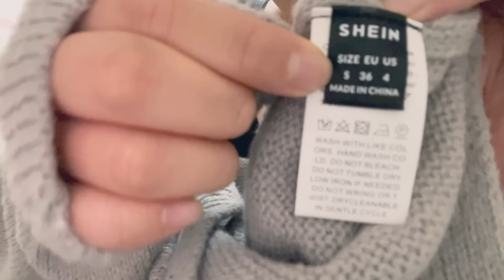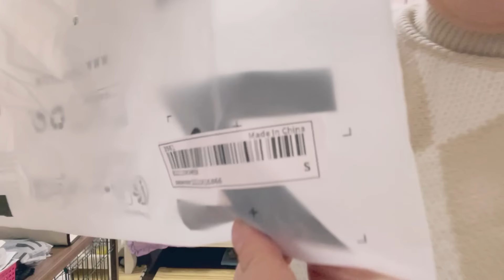【SHEIN】Black Friday Sales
When commenting, please use English, Japanese, Tagalog, or Chinese!